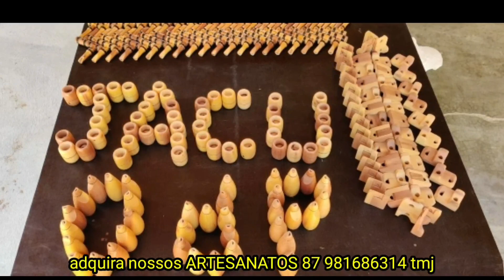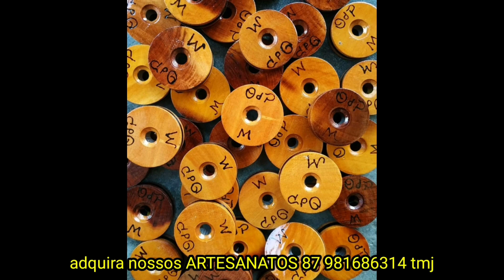VEJA O MOTIVO DAZ PREOCUPAÇÕES DE FRANCISCO SANFONEIRO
Galera testada e aprovada...Francisco tá desanimado pq a sanfona tá ruim kkkkk mas vou tentar arrumar a Sanfona dele e vai da tudo certo tmj